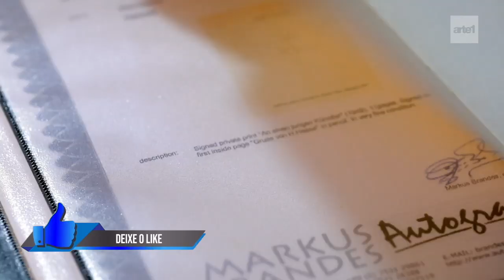MÉTODOS DE TRABALHO DO FERRÉZ - PROGRAMA ARTE 1